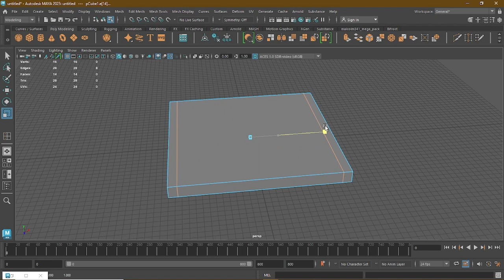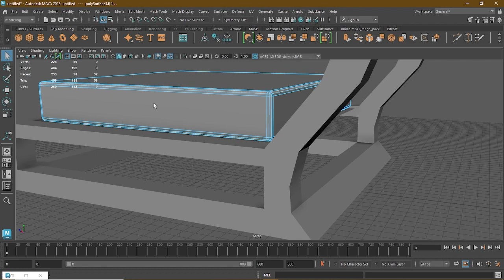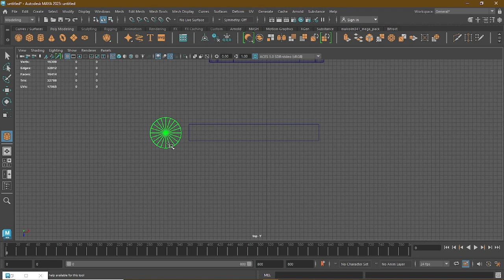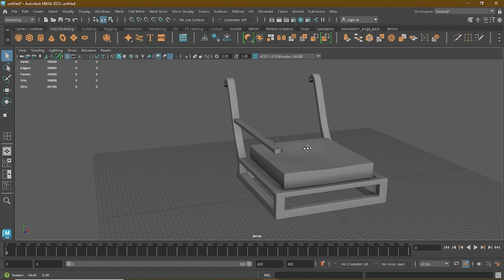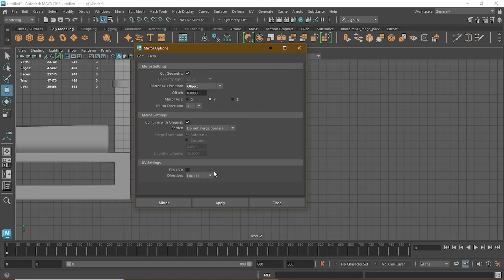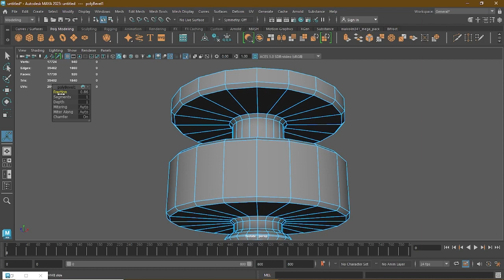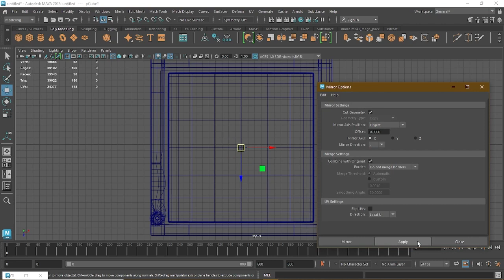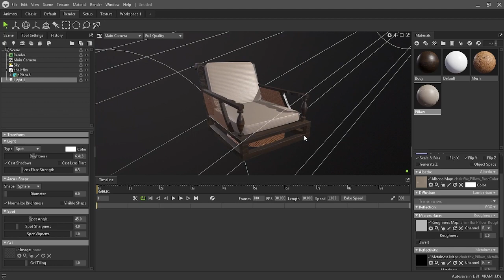Chair (Furniture) 3D Modeling, Texturing & Rendering Tutorial | 3D for Beginners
Hello everyone welcome to our another Maya tutorial video, "Chair (Furniture) 3D Model" in Autodesk MAYA 2023 + Adobe Substance 3d Painter + Marmoset Toolbag 4 (With portfolio render).Hope you like the video